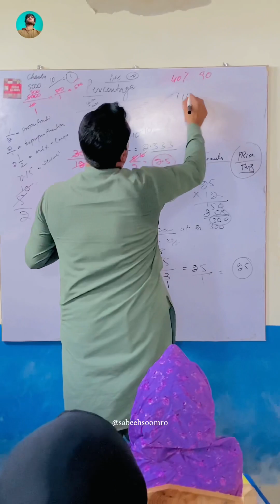Meetup With most Viewed Teacher in the world |30 channels covers his way of teaching to show world